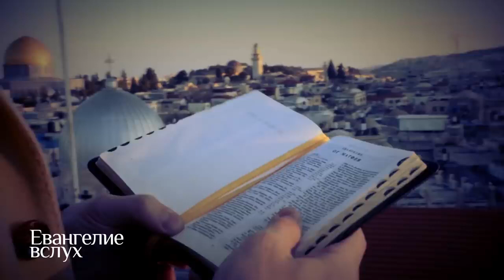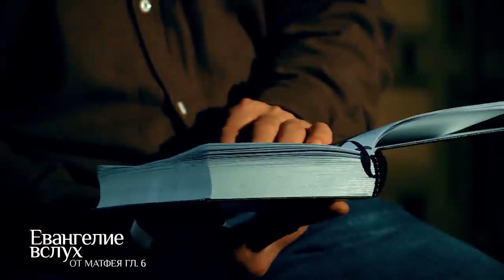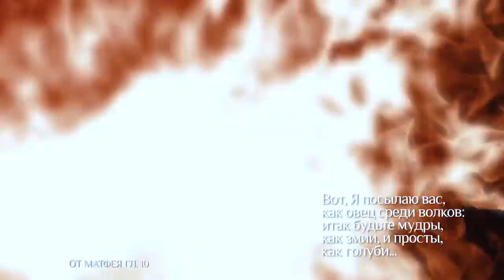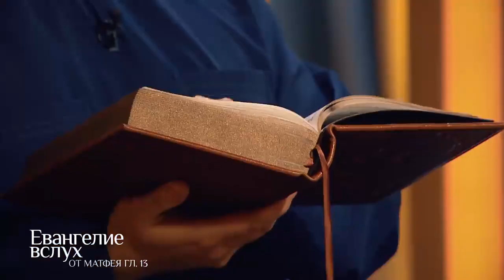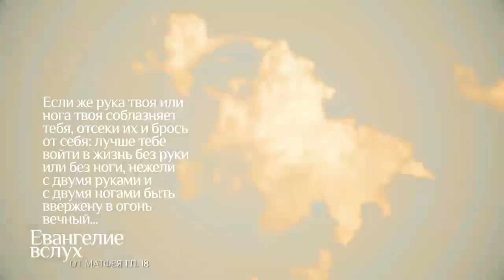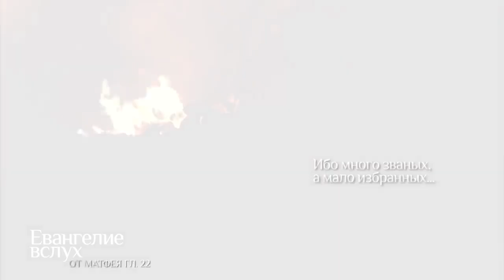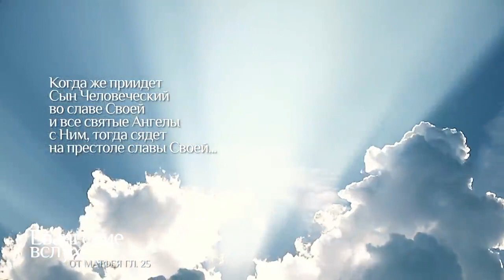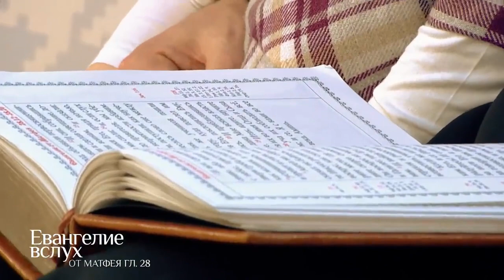ЕВАНГЕЛИЕ ВСЛУХ ОТ МАТФЕЯ